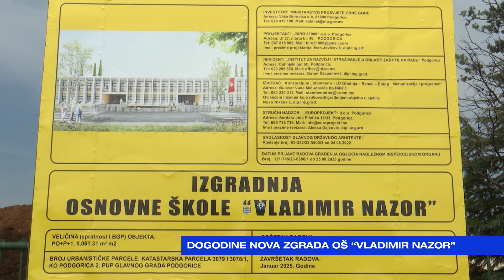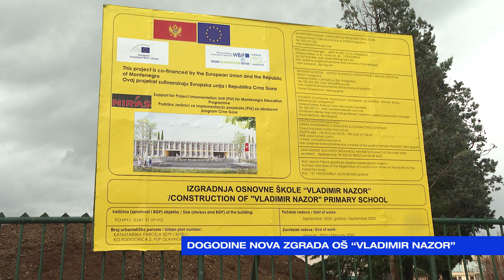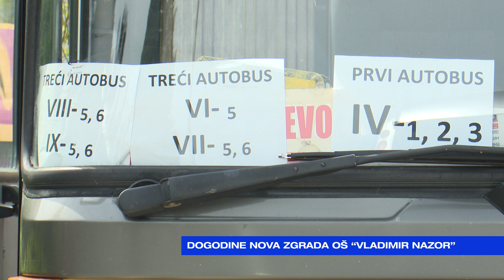JUTRO Dogodine nova zgrada OŠ "Vladimir Nazor"-2024-01-22